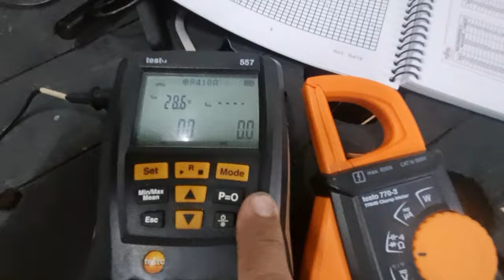Teste de Sensor ar condicionado Inverter - serve todos os modelos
FAAAALA REFRIGERISTA!

Neste vídeo apresentamos como identificar os sensores em um equipamento inverter.
Com um equipamento Fujitsu 18000 BTUs indicamos a localização dos sensores. E como realizar os testes com a tabela de resistência.

E aí já realizou testes de sensores?

Conta pra gente um atendimento, que deixou você de cabeça quente. E era simplesmente um sensor!